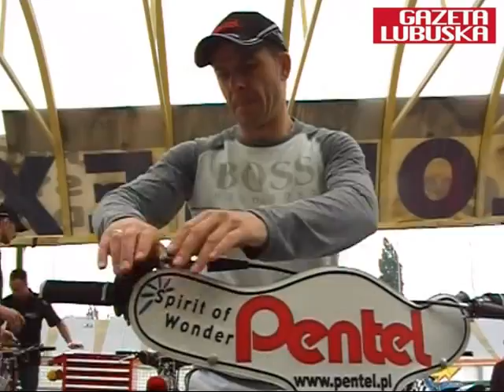Włókniarz Częstochowa - Falubaz Zielona Góra (18.07.2010)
Falubaz Zielona Góra pokonał na wyjeździe Włokniarza Czestochowa 51:39 i zdobył punkt bonusowy. Więcej filmów na